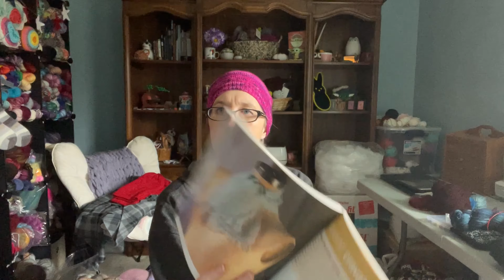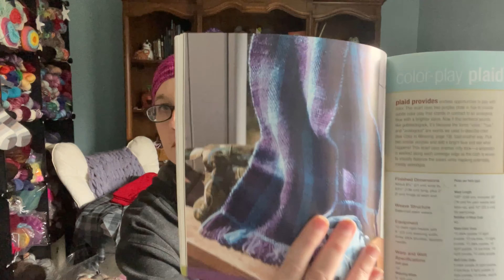The CATT Lady Podcast Episode 161 - I Can't Talk Today!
A Podcast all about crafting. Kniting, Spinning, Sewing and more! Find me on Ravelry, Facebook, Instagram, and Twitter as thecattlady!

Keep up to date with The CATT Lady, shop updates, pattern releases and more!

- Squares on Schacht Zoom Loom in "Talk to the Hand" The CATT Lady Yarn, Crocheted border using TCL Yarn "Wild Raspberry"

Basic 2x2 Ribbed Scarf Joann Big Twist in Black

Barley Light Hat by TinCanKnits  using Manos Del Uruguay Algeria in Carnaval

Let's get together on social media!